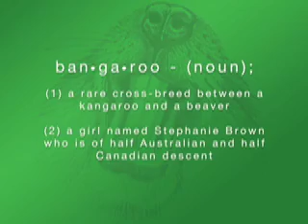STEPHANIE, Canada (120737)